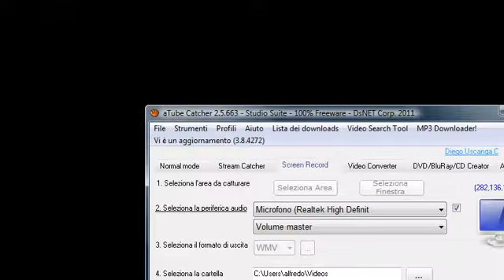Speciale Digimon Series (TV Program Channel Rai Due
Oggi per parlare di una nuova cosa e sono i digimon le creature digital mosters e comunque sono veramente fantastiche e alcune schifose e comunque alla prossima puntata ciao da nintendo mario